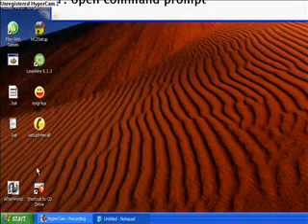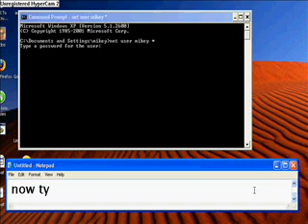how to change a password with command prompt